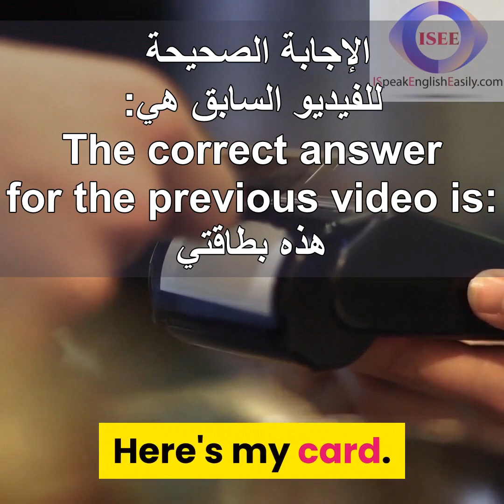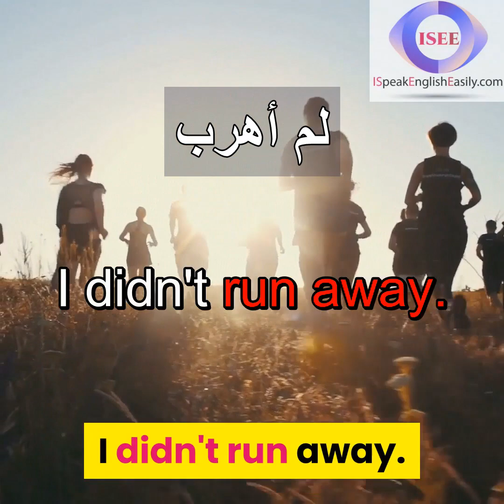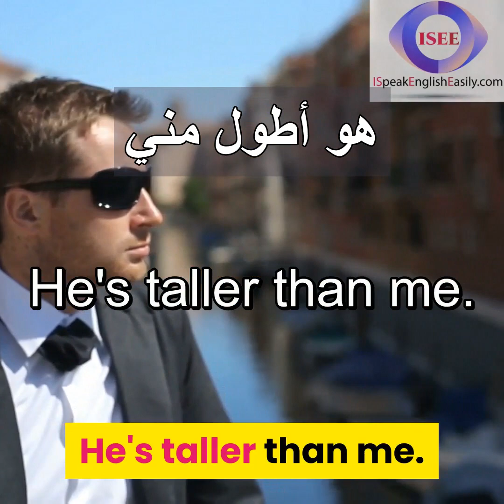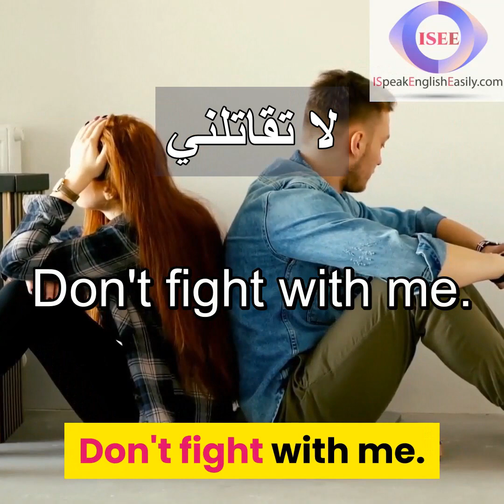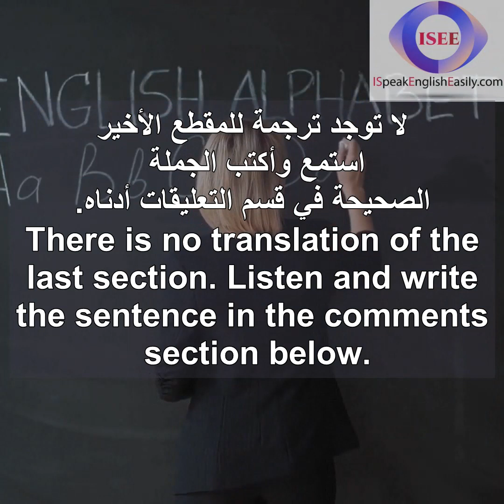أهم الجمل الإنجليزية التي تستخدم في المحادثة | جمل انجليزية مترجمة للعربية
هل تريد تعلم اللغة الانجليزية بسهولة للمبتدئين بدون معلم؟ إذا كان الأمر كذلك ، فإليك طريقة تسمى “الشادونج” التي تنطوي على تكرار قطعة من الصوت الإنجليزي كلمة مقابل كلمة بينما تستمع.

يمكنك أيضا استخدام هذا الأسلوب عند الغناء جنبا إلى جنب مع الأغاني الإنجليزية المفضلة لديك. “الشادونج” هو طريقة رائعة لمتعلمي اللغة الإنجليزية المبتدئين. لأنه يجعلك  تتعود على التحدث بالإنجليزية بصوت عال منذ البداية.

في المرحلة الأولى، تحتاج إلى الاستماع إلى الجملة المنطوقة، وفي المرحلة  الثانية، تحتاج إلى تكرار  هذه الجملة.

لا توجد ترجمة للمقطع الأخير. استمع وأكتب الجملة الصحيحة في قسم التعليقات أدناه.

هل تود المساعدة؟ يمكنك الانضمام إلي بإضافة ترجماتك للجمل التي لم يتم ترجمتها بشكل جيد.

ستجد جميع الجمل  أدناه:

 0:04 Here's my card. == هذه بطاقتي.
 0:14 She raised her hands. == لقد رَفَعَت يديها.
 0:26 Take the risk or lose the chance. == خاطر أو إفقد الفرصة.
 0:41 It's as cold as ice. == بارد كالثلج.
 0:54 I wake up very early. == أنا أستيقظ مبكراً جداً.
 1:07 We went to Boston. == نحن ذاهبون إلى بوسطن.
 1:18 When is school over? == متى ينتهي الدوام المدرسيّ؟
 1:30 I didn't run away. == لم أهرب.
 1:41 He's her friend. == هو صديقها
 1:52 It's your turn. == إنه دورك.
 2:02 That's a good idea. == تلك فكرة جيدة.
 2:14 Do you speak French? == هل تتحدث الفرنسية؟
 2:26 Let us go home. == لنعُد إلى البيت.
 2:37 He's taller than me. == هو أطول مني
 2:48 Today is Saturday. == اليوم هو السبت
 3:00 I've done my duty. == قمت بواجبي.
 3:11 I am not from India. == لست من الهند.
 3:24 He hasn't come yet. == لم يأتِ بعد.
 3:36 Don't fight with me. == لا تقاتلني.
 3:47 I hate chemistry. == أكره مادة الكيمياء.
 3:58 It's artificial. == إنه صناعي.
 4:08 Everybody likes her. == الجميع يحبها.
 4:19 She caught my eye. == لقد لفتت انتباهي.
 4:29 The plan backfired. == أنقلبَ السحرُ على الساحرِ.

إذا كان لديك أي اقتراحات أو ترجمات، يمكنك نشرها في قسم التعليقات أدناه.

شكر خاص جدًا لـ "IE-lizedj" لمساعدته الكبيرة في تحسين هذه القناة.